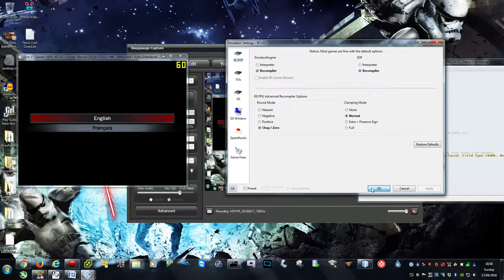PCSX2 - THE FORCE UNLEASHED FULL HD 1080P GAMEPLAY GTX 960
Make sure you click the link "Alternative download link (with ads and timer)" so you get the straight .7z file, instead of using their dodgy downloader.

Gameplay starts at 11:12

Still testing out my new GTX960, this time on the PS2 Emulator :)
^Old description, I'm now running an RTX2080 ;)

Darkness